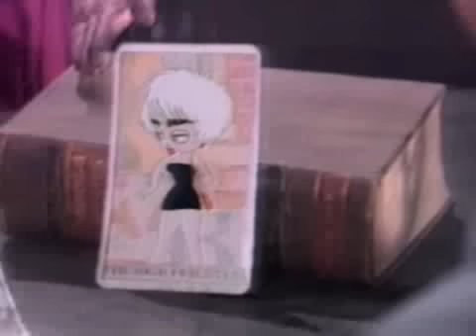Madonna no Fantástico - Who´s That Girl (1987)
Vídeoclip de Madonna no Fantástico - Who´s that girl, exibido em 23 de agosto de 1987.

Apresentação: César Filho